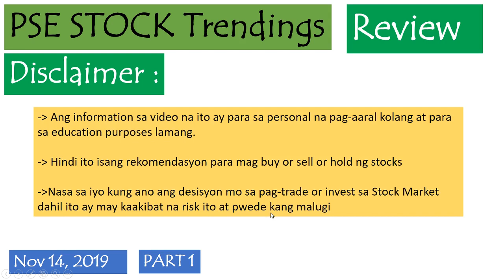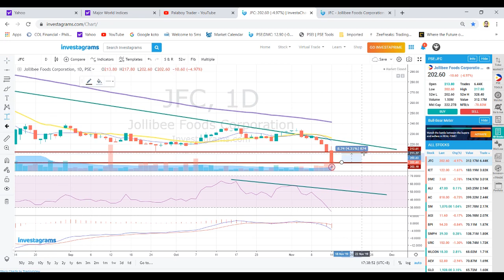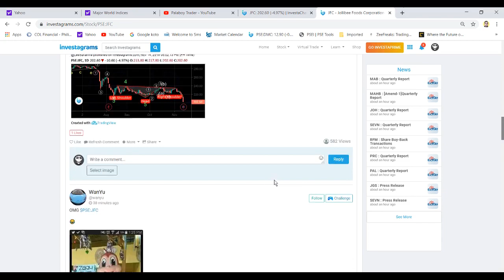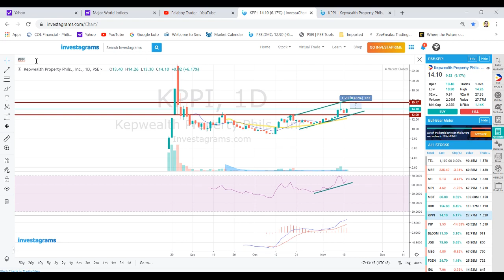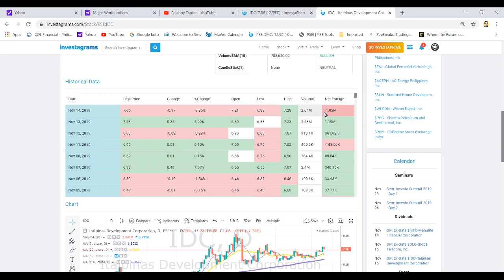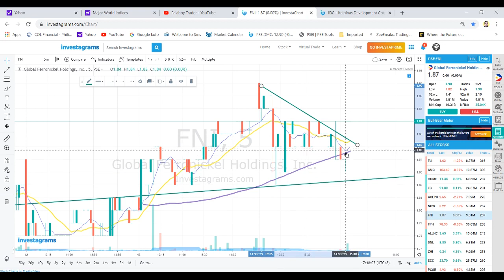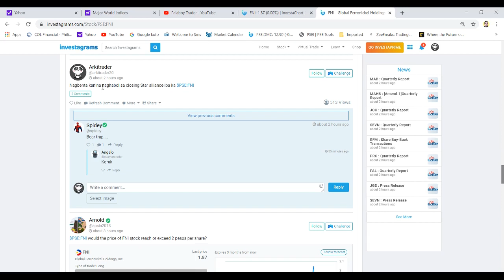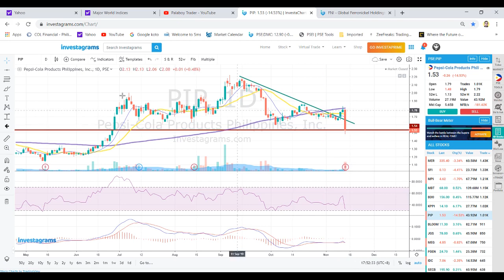PSE Stock Trendings Review: November 14, 2019 Part 1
$PSE:JFC $PSE:KPPI $PSE:IDC $PSE:FNI $PSE:PIP $PSE:PSEI

Ang ating facebook account:
palaboy trader